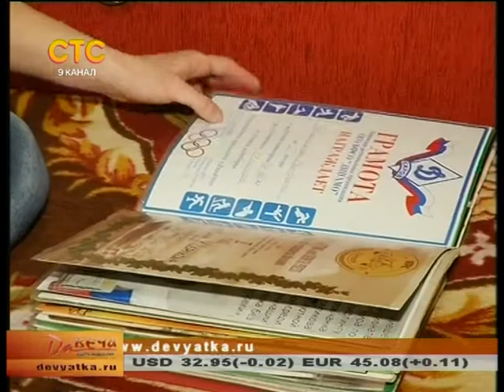Факелоносец штангистка Клепикова